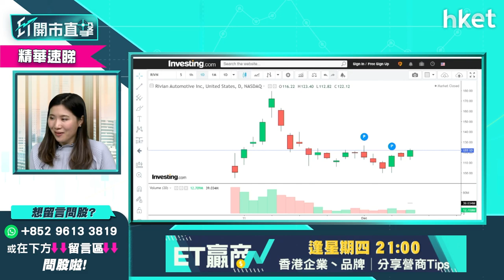【ET開市直擊】（精華）美股電動車股Rivian（RIVN）vs Nvidia（NVDA）二揀一怎選？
一度被視為「Tesla殺手」的電動車股Rivian（美：RIVN）上月上市數天內急升，其後大幅回調；Nvidia（美：NVDA）創辦人兼首席執行官黃仁勳上周趁高套現減持44萬股，股價一度跌逾半成。兩隻美股前景走勢點睇？二選一如何抉擇？富昌證券環球投資策略副總裁李卓穎（Vivian）為你分析，立即點擊收看／收聽。

Time code
00：00 - 市場焦點速覽
00：54 - 美國反覆靠穩　蘋果股價創新高
02：00 - 港股ADR速報
02：23 - 外圍市況早段表現　日股微跌
02：55 - 道指近日明顯反彈　美股可重回升軌？
06：42 - 個股分析：蘋果（APPL.US）屢創新高有力再上嗎？
09：00 - 觀眾問股：Tesla（TSLA）調整至1000美元之下可以買嗎？
10：08 - 觀眾問股：Rivian（RIVN）vs Nvidia（NVDA）二揀一怎選？
11：51 - 港股上日市況速報
12：42 - 港股近日氣氛改善　後市轉趨樂觀？
17：34 - 港股短綫揀股策略　電力股有支持？談中國電力（02380）
20：57 - 觀眾問股：中國電力（02380）vs華潤電力（00836）點揀？
21：48 - 港股開市後市況速報
23：49 - ET個股推介：李寧（02331）
24：47 - 觀眾問股：港股年底前有沒有機會重返26000點？
26：57 - 觀眾問股：龍源電力（00916）16.8元買入，短綫走勢如何？打算年底前沽點港股
27：59 - 觀眾問股：Tesla 穩升，1211點睇
29：55 - 觀眾問股：長城汽車（02333）值得現價買嗎？
31：08 - 觀眾問股：手持Nvidia（美：NVDA）、Apple（美：APPL）、台積電（美：TSMC）如何執倉調整？可以加什麼股份平衡組合？
33：04 - 談碳排放ETF有哪些可以選擇
37：20 - 觀眾問股：東岳（00189）、中集安瑞科（03899）想炒氫能概念兩隻也要持有嗎？
39：13 - 濰柴動力（02338） 也有氫能概念可留意
39：38 - 觀眾問股：京城機電股份（00187）是否另一種氫能概念選擇？
41：06 - 買賣美股的操作建議
44：03 - 美股vs港股明年形勢如何？談港交所（00388）、藥明生物（02269）
44：29 - 港股明年選股策略
45：00 - 港股選國策相關股　睇好汽車股、新能源股
46：50 - 美股明年選股策略　可選硬件股、碳排放ETF
48：18 - 美股炒加息不偏好炒金融股　偏好科技股
48：38 - 美股通脹可買消費股　可留意邊隻？
49：14 - 談碳排放ETF
50：35 - 談奢侈品與買股票　買名牌手袋 vs 買名牌股投資
51：52 - 觀眾問股：美市、歐洲大市ETF值得現價投資？
53：58 - 港股明年預測：談騰訊（00700）
56：51 - 觀眾問股：商湯科技（00020）值得認購嗎？
57：24 - 港股早段市況速報
59：35 - 財經日誌提提你